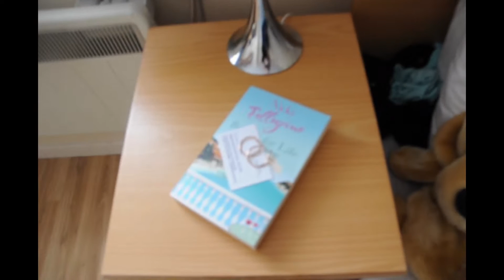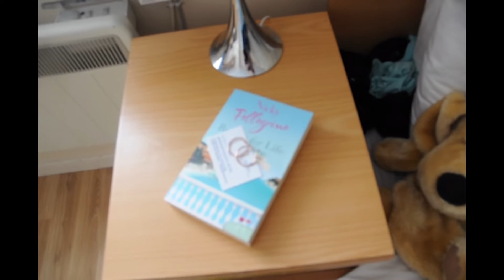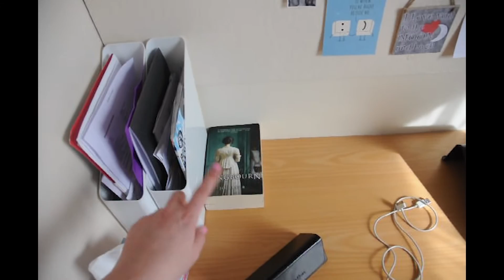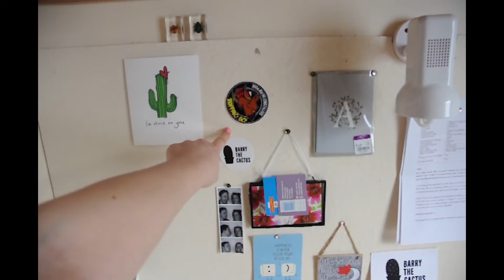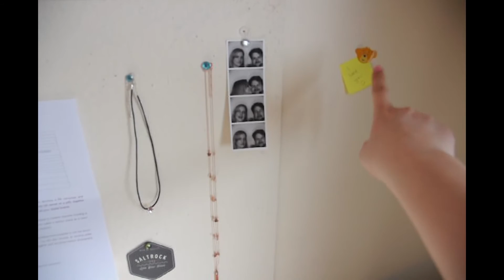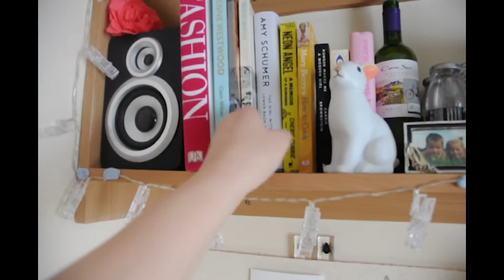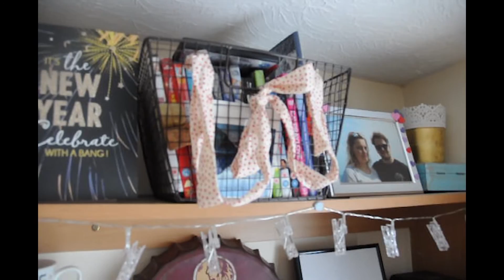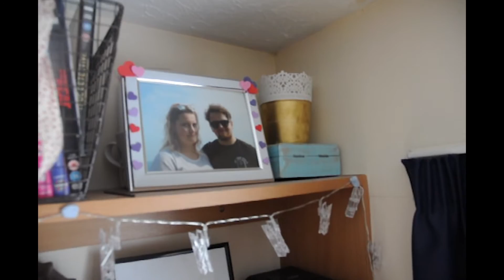University Room Tour 2017 | Amelia Boswell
Take a look around my university room

A lot if Ikea, Primark and Anthropology